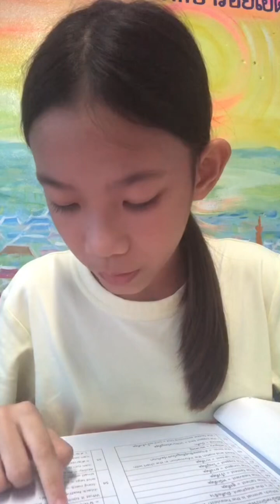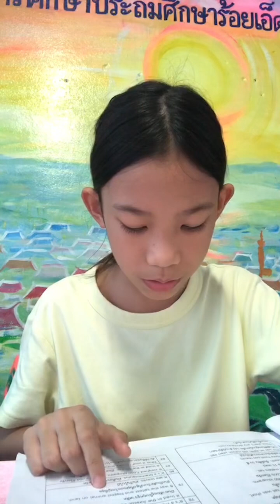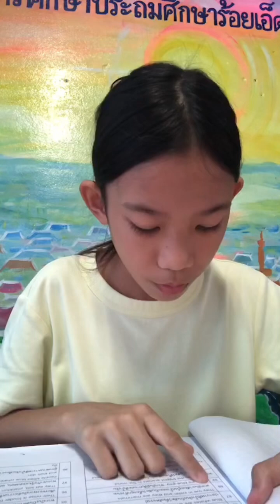Unit 4🐶Amazing animals🦕ด.ญ. ณัฏฐนันท์ ศิริจันทร์ 🐙ป.5/8 🦀เลขที่34